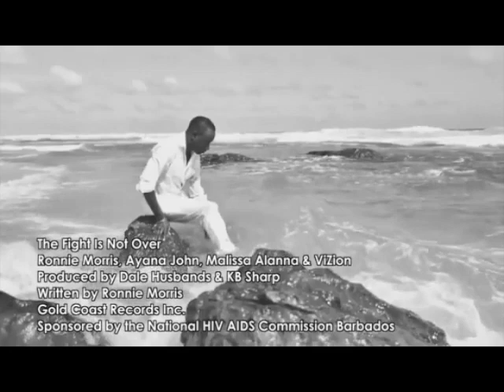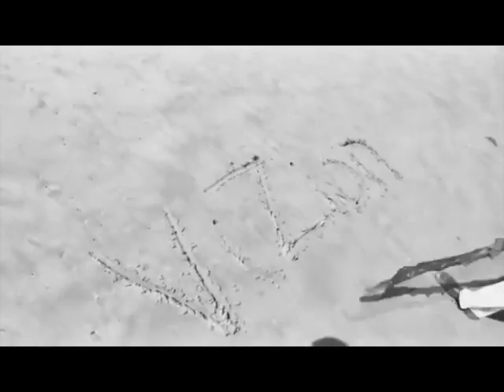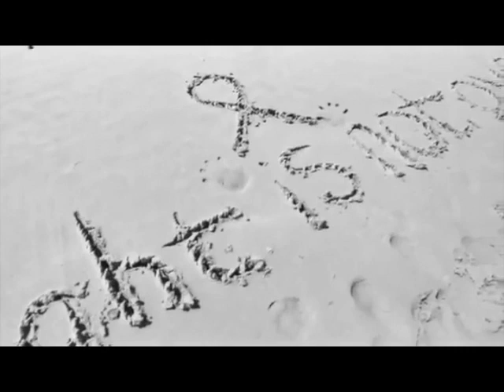Ronnie Morris Uncovered Ep1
Ronnie Morris Uncovered Web Blog episode 1